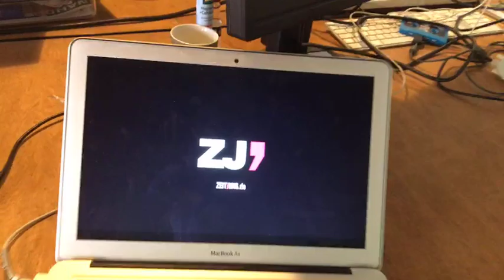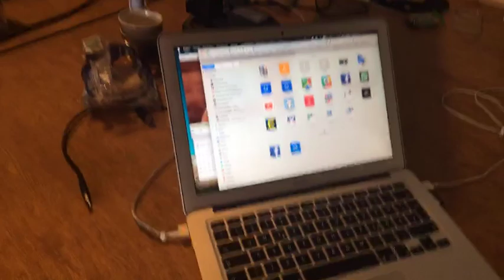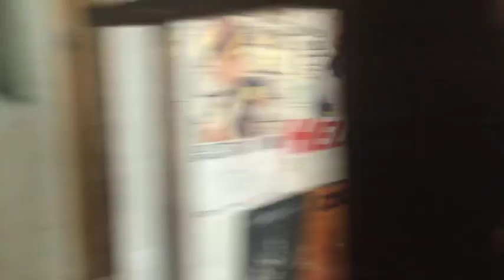FREDERIK GÖTZ kocht selbstgemachte Spätzle (Überraschungsgast: BEN MÜNCHOW) | ZEITJUNG MACHT MITTAG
In Folge Nummer sechs unser Kochshow ZEITjUNG MACHT MITTAG hat uns Schauspieler Frederick Götz gemeinsam mit Ben Münchow einen Besuch in der Schreinerei abgestattet. Für uns kochte er selbstgemachte Spätzle nach Omas Art. Außerdem hätten wir ihn fast dazu gebracht, für uns sein Shirt auszuziehen und haben jede Menge über das junge Schauspielerleben erfahren.